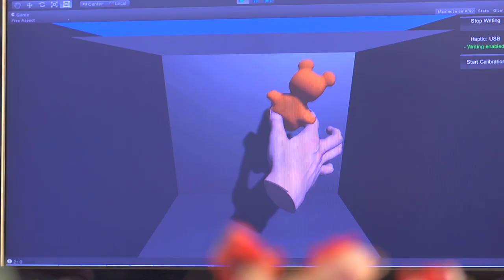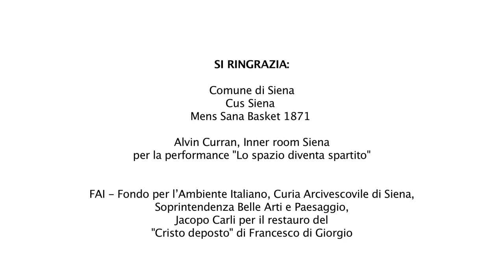Università di Siena. Meet your life, build your future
Il video di presentazione dell'Università di Siena.

Aggiornato ad agosto 2017